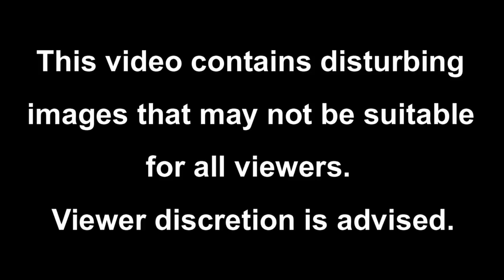IRIS THAILAND 2011 - Pattaya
From March 1st to March 15th our team of 14 IRIS missionaries went on a pioneering trip to Thailand with the intent of seeking the Lord's face as to where we could start an IRIS base that would focus on rescuing girls from prostitution and the sex slave trade. God opened so many doors for us on our journey. We partnered with many other organizations and missionaries and truly saw heaven invade earth wherever we went; from bars and brothels to block parties. Our missions trip was a huge success. In this video our team members travel to Pattaya, a city built on sex tourism.